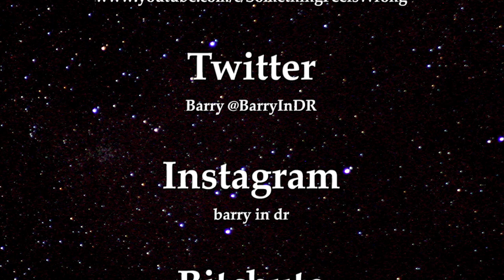Are You A Model Citizen?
Artist: Audionautix
Title: Straighty Baby